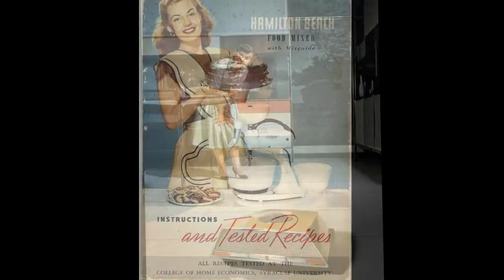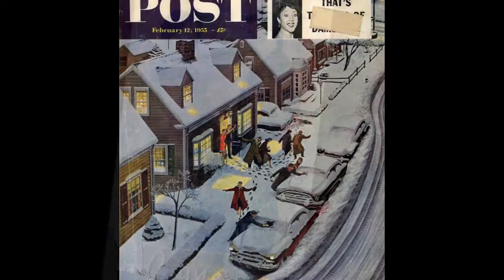after tea - we will be there after tea - processed 'stereo'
Edit for headphones, January 2022. Nostalgia from Holland. A song of the 1969 album "After Tea" by the Dutch band "After Tea". In January 1968 it was in Holland a number 16 hit in the charts.

WE WILL BE THERE AFTER TEA
(Hans van Eijk/Ray Fenwick)

I'll take you to a place with mountains edged with lace
a place where we can find jellybeans and wine
we will drink from golden cups so very old
we can dance to time, chant verses that don't rhyme

we will be there you and me

if thou will devour, one may eat a flower
on toast, a bean filled bun, held up before the sun
the bishop and the baker, the candlestick maker
danced around in line, danced around in time

you may ride a horse, made of wood of course
the wooden horse of Troy in comparison a toy
the rabbit and the goldfish, a very tasty cold dish
eaten up today, eaten right away

time for you and me, time for you and tea
time for (time for you and me, time for you and tea)
you and (time for you and me, time for you and tea)
me (time for you and me, time for you and tea)

®© UMG on behalf of Universal Music, a division of Universal International Music BV
®© therock&rollingsixties